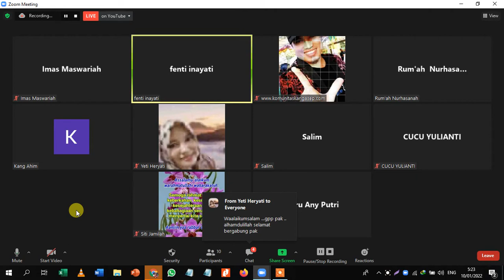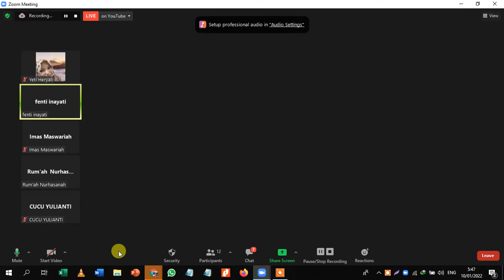Tafsir Al Muddatsir ayat 1 3 tentang akhlaq seorang guru